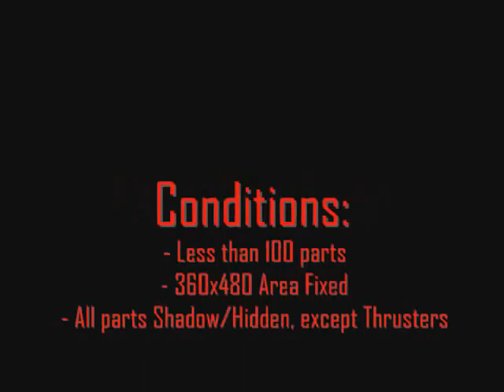Fraxy - Pyro Core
Entry for the Unofficial Fraxy Forums Contest Shoot the Core.

Instead of making a random boss, I choose a theme. This theme is the #7 Class on Team Fortress Classic, the Pyromaniac, and thus, all the attacks of the Core are based on his weapons - Shotgun, Flamethrower, Incendiary Cannon and Napalm Grenade. However, since it comes from Team Fortress, he brought backup - namely, the Medic and the Engineer's SentryGun.

Note that due to Boosters being bugged, the boss will slowly move upwards... Sorry about that.